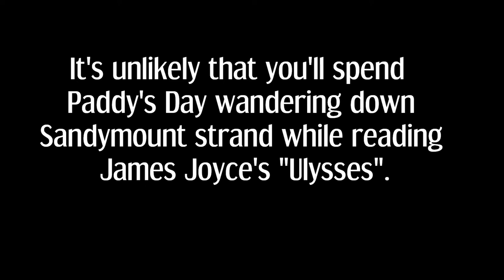Dawn to Dusk on Sandymount Strand with James Joyce's "Ulysses".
Artist Fergal Brennan captured the changing light on Sandymount Strand using the Maglus Stylus with Brush tip.  Enjoy a bit of Irish creativity this St. Patrick's Day.